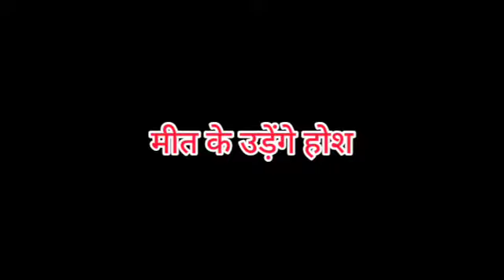MEET || बबिता करेगी मीत के साथ ये मनमानी, लेगी ये बड़ा फैसला